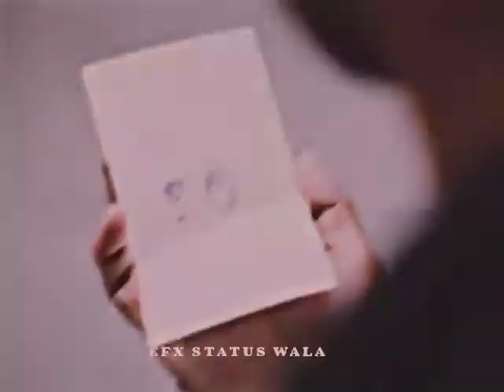𝘁𝘂𝗷𝗵𝗺𝗲 𝗿𝗮𝗯 𝗱𝗶𝗸𝗵 𝘁𝗮 𝗵𝗲 𝘆𝗮𝗮𝗿 @ 𝗺𝗲𝗶𝗻 𝗸𝘆𝗮 𝗸𝗿𝘂..🌹. 𝗠𝗿.. 𝗛𝗢𝗡𝗘𝗬😘 𝗔𝗡𝗜𝗘𝗬❖❖